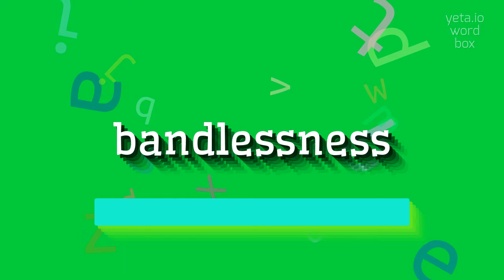How to say "bandlessness"! (High Quality Voices)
Watch in this video how to say and pronounce "bandlessness"!